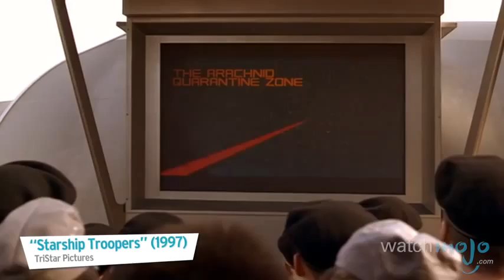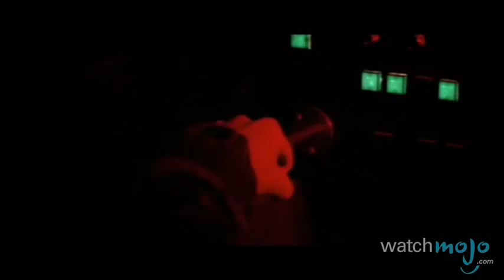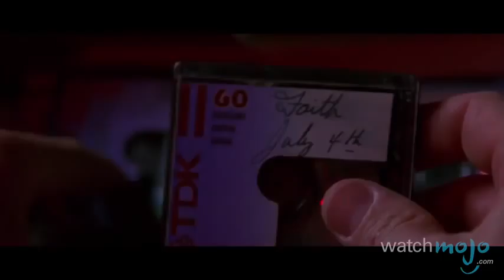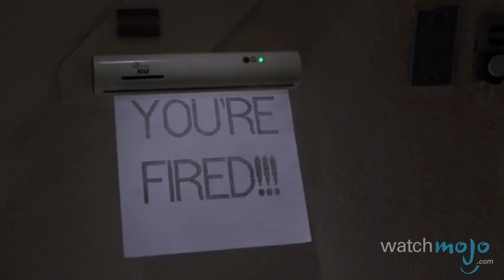Top 10 Futuristic Movie Technologies That Look Hilariously Dated